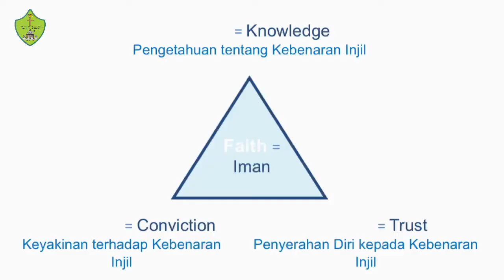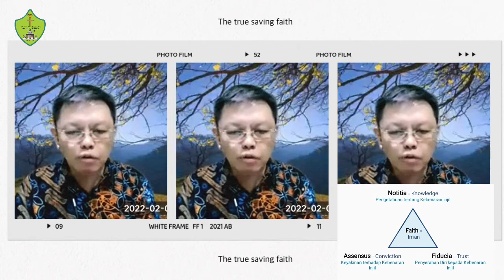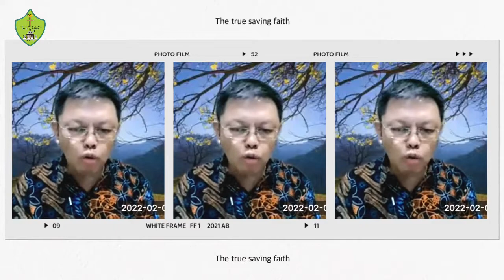The true saving faith